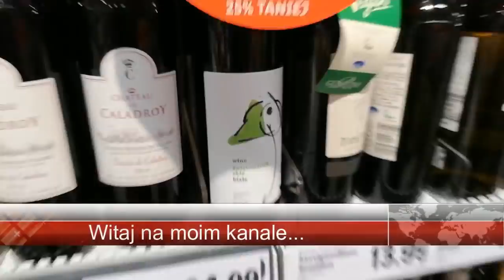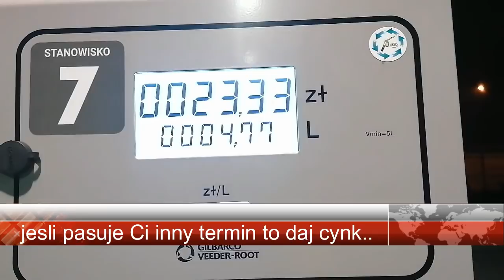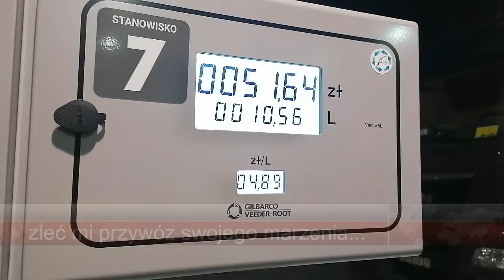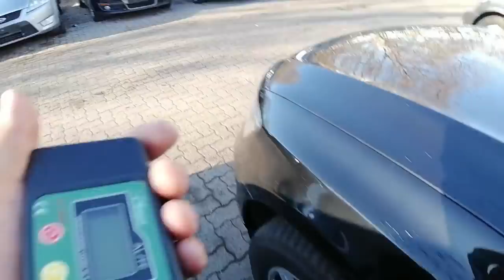Kolejna Nowa Relacja cz3 z Wyjazdu Po Auta Do Niemiec..Styczeń 2020r..Zakupy Aut na Zlecenie